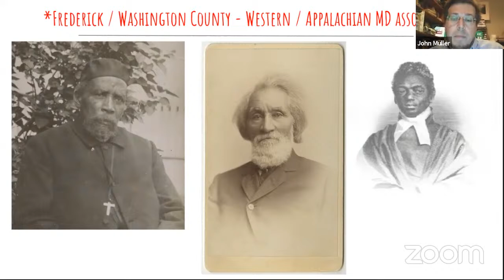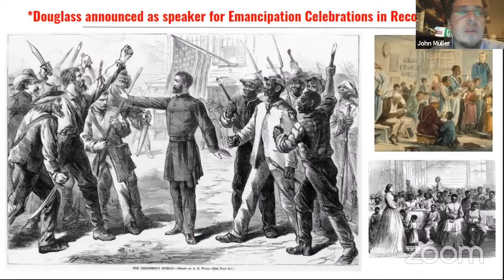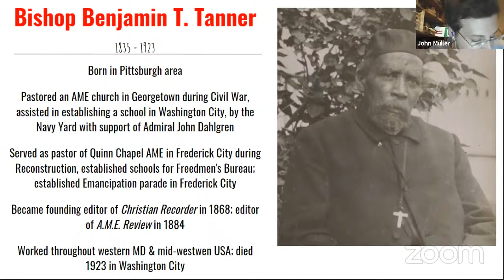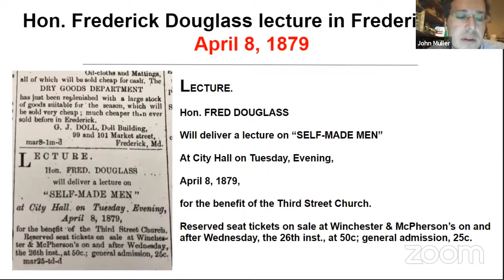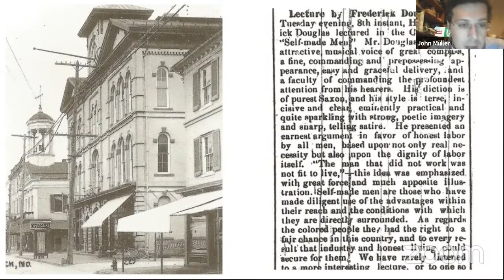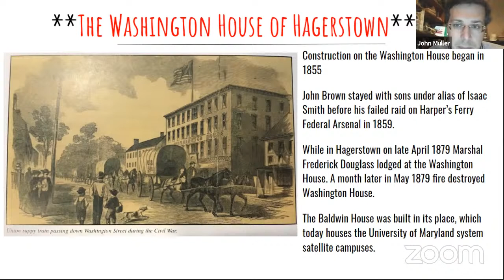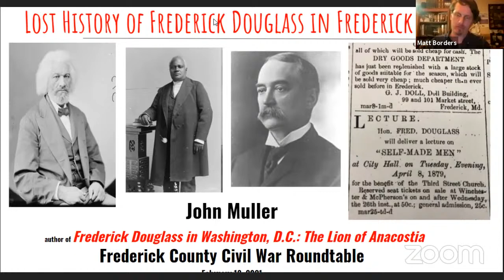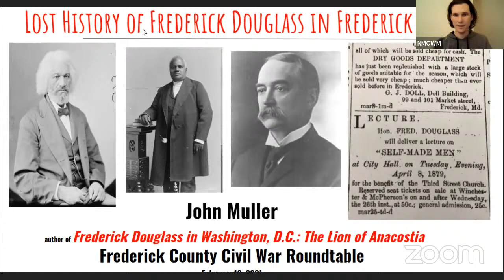Fredrick Douglass and Frederick County, MD - Frederick County Civil War Roundtable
An international abolitionist leader and reformer, Frederick Douglass made numerous visits to lecture throughout Western Maryland, including here in Frederick, that have been lost to history. Join the Frederick County Civil War Roundtable as their guest, historian John Muller, dive into Douglass's travels and lectures in our region from both during and after the American Civil War.